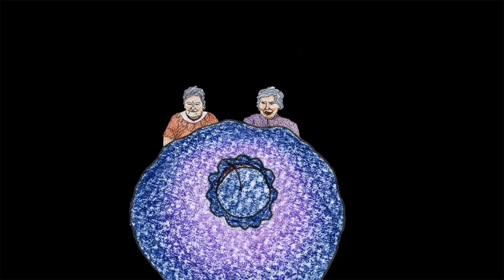Marjassa / In a Berry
Picking berries for the Finnish winter.